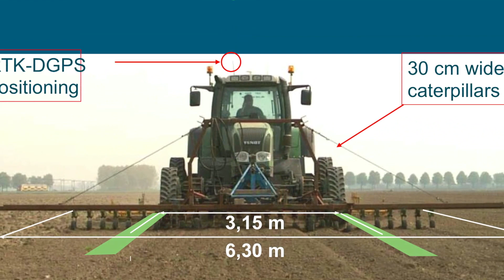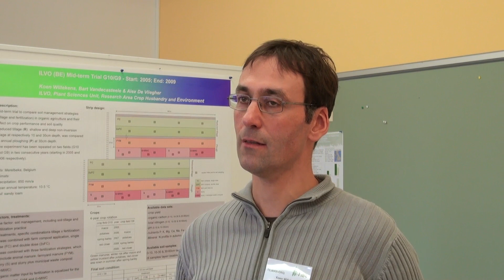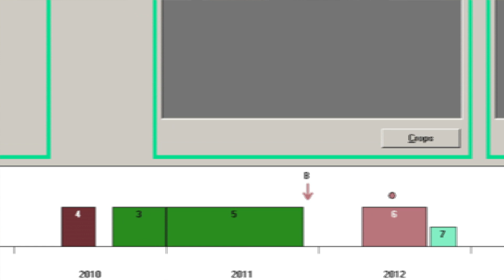TILMAN-ORG: Reduced tillage and green manures (project description, Nov. 2011)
The transnational TILMAN-ORG project aims to design improved organic cropping systems with: enhanced productivity and nutrient use efficiency, more efficient weed management and increased biodiversity, but lower carbon footprints. The project is funded in the framework of CORE Organic II.